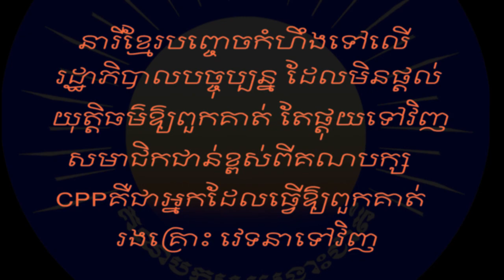Cambodia 2013 election: Cambodian lady express her anger over the current government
នារីខ្មែរបញ្ចេចកំហឹងទៅលើរដ្ឋាភិបាលបច្ចុប្បន្ន ដែលមិនផ្តល់យុត្តិធម៌ឱ្យពួកគាត់
តែផ្តុយទៅវិញសមាជិកជាន់ខ្ពស់ពីគណបក្សCPPគឺជាអ្នកដែលធ្វើឱ្យពួកគាត់រងគ្រោះ វេទនាទៅវិញ។

ណបក្សសង្គ្រោះជាតិនឹងផ្តល់យុត្តិធម៌ឱ្យនារីខ្មែរ ការពារនារីខ្មែរ

Cambodian lady express her anger over the inaction of the current government. She said the government celebrating while it people gone through misery after misery.  She said "we have been asking the government to intervene with their problem, yet until now the government has ignored their plea.  And now the Cambodia People Party (CCP) launched the election campaign asking them to vote for their return.

How can we vote for the return of this government? Since they won the election they yet to prove to us that they are the party for the people.  But instead the high ranking official in the current government who caused all these problem in the first place. These high ranking officials involved in land disputes and land evictions, siding with company owners.  We went to every department in the current government but no one can help us.  They don't listen to our plea, what worst they use violent to intimidate us.  They use the corrupted judges to impose the sentence on us.  We are the people the owner of this land, we are the people who never committed any crime, we the people who always obey the law of the country.  Why this government punishing us?  They should protect us!